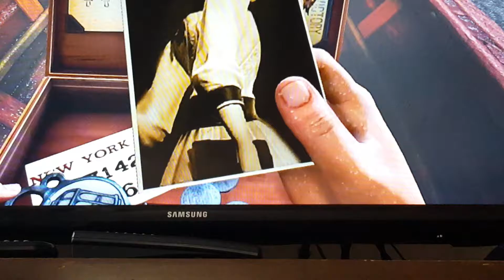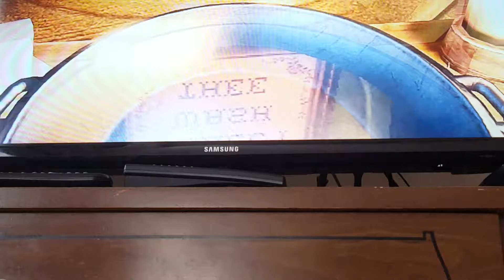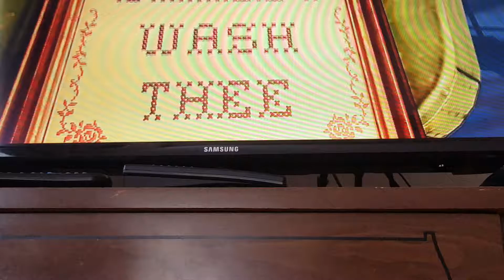BioShock Infinite episode 1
I hope the angle is ok